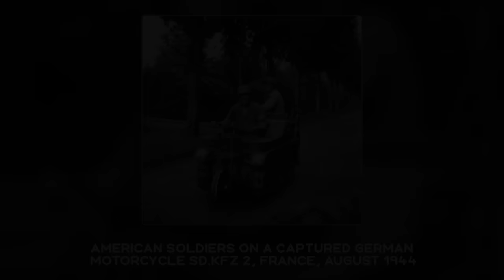AMAZING HISTORICAL PHOTOS: Interesting and Astounding Facts from History in Photographs